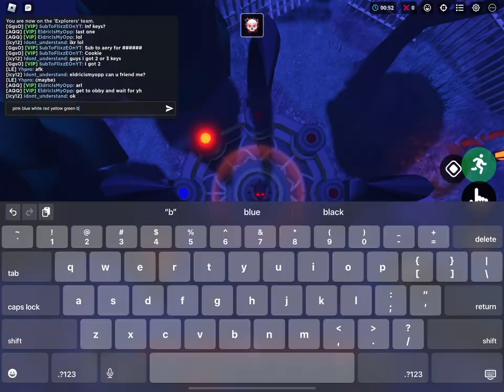TIPS AND TRICKS ON HOW TO BEAT THE NEW CRYPTS COVEN GAMEMODE ON MOBILE! 😱🔥📱🏆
⚔️ How To Join GgsO Clan: 1,000+ Wins, Platinum+ Rank, Must Contribute 1,000+ Clan Coins Per Day, 7,000 Clan Coins Per Week, 2,500 Wins and gold rank, 500 wins and diamond rank, 450 wins and emerald rank, And 400 Wins and NIGHTMARE rank, And No Sharing Account’s.

🍀 PERKS: 3,000+ Wins And Platinum Or 4,000 Wins And Gold Receive Officer Automatically.

🍀 YouTubers With Atleast 500+ Subscribers, And 50k+ Total Views Can join clan With No Win Or Rank Amount Needed.
Nightmare
 Or Emerald Rank Players Receive Officer Or ADMIN Automatically. (admin for players that are known in the community)

What is ROBLOX? Roblox is an online virtual playground and workshop, where kids of all ages can safely interact, create, have fun, and learn. It's unique in that practically everything on ROBLOX is designed and constructed by members of the community. ROBLOX is designed for 8 to 18 year olds, but it is open to people of all ages. Each player starts by choosing an avatar and giving it an identity. They can then explore ROBLOX - interacting with others by chatting, playing games, or collaborating on creative projects. Each player is also given their own piece of undeveloped real estate along with a virtual toolbox with which to design and build anything - be it a navigable skyscraper, a working helicopter, a giant pinball machine, a multiplaver "Capture the Flag" game or some other, yettobedreamed-up creation.
There is no cost for this first plot of virtual land. By participating and by building cool stuff, ROBLOX members can earn specialty badges as well as ROBLOX dollars ("ROBUX"). In turn, they can shop the online catalog to purchase avatar clothing and accessories as well as premium building materials, interactive components, and working mechanisms.